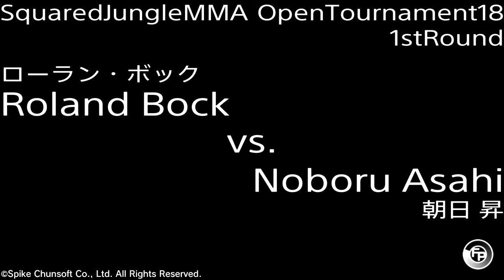Roland Bock vs. Noboru Asahi OpenTournament18 1stRound